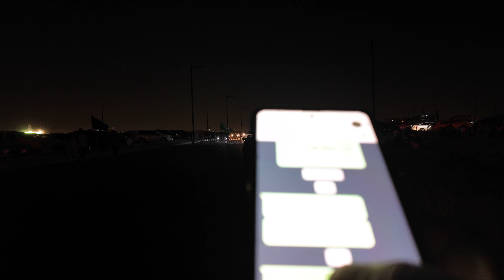حديقة أم عجلان || الرياض || فعاليات اليوم الوطني 94